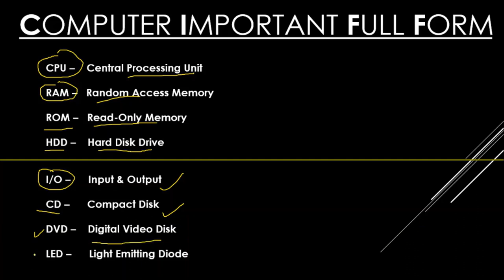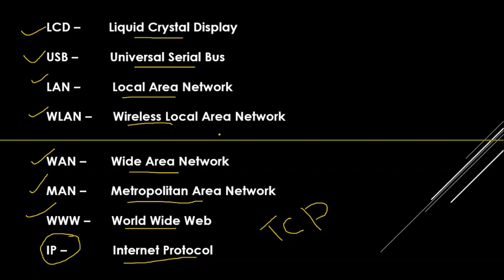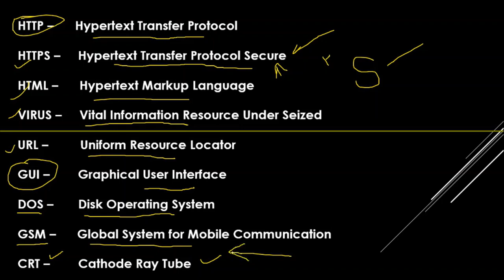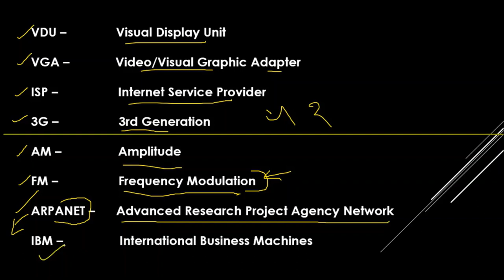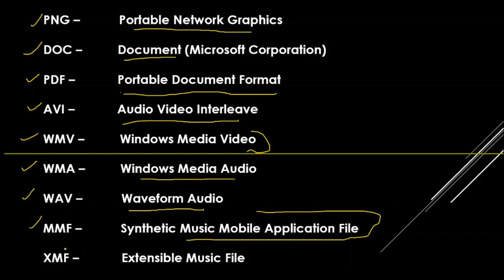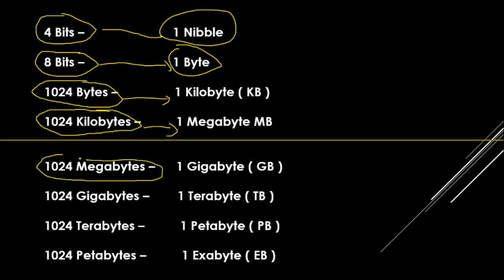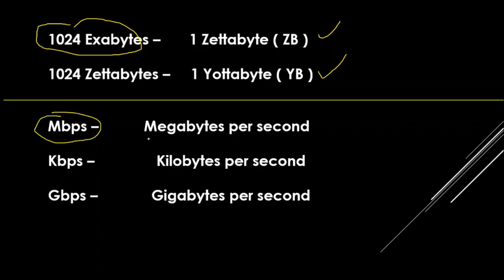Computer Full Forms Class 6 | VDO & Excise Inspector All Punjab Govt Exam Computer Class MCQ 2022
Hello Friends This is a Informative Channel and This Video is Full Information About Punjab sarkari  jobs news punjab forest guard computer class. in this class computer full forms include all 60 computer full form class in punjabi. punjab forest guard exam online class 2022. forest guard mcq class computer full forms all full forms of computer class punjab forest guard online computer mcq and important full forms of computer 2022